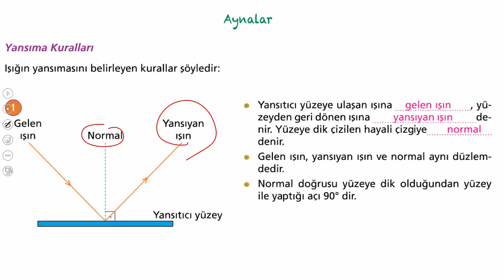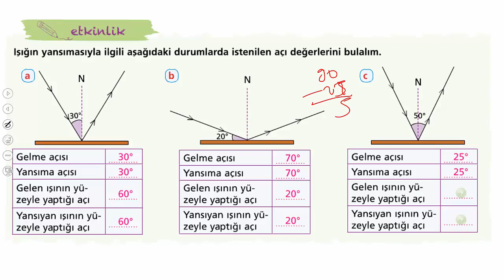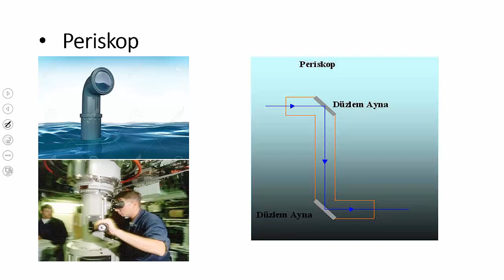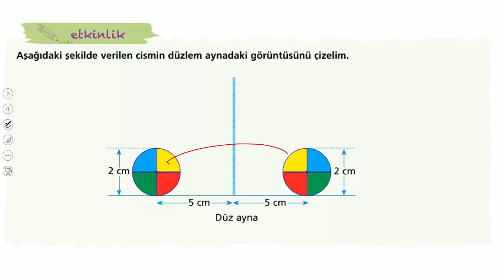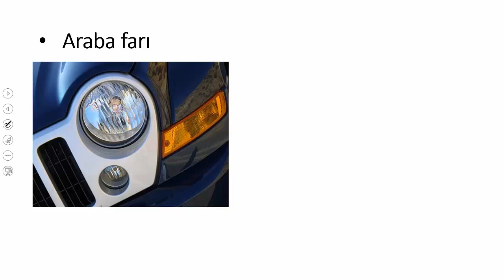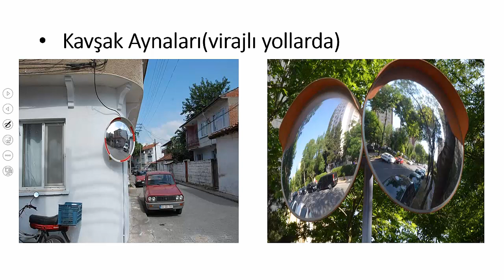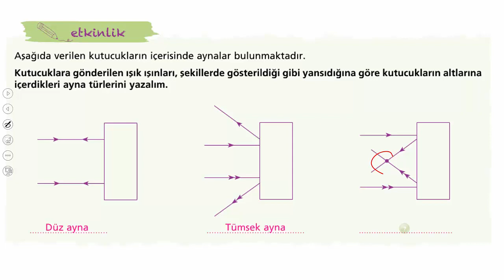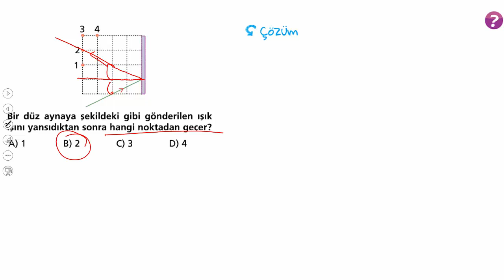7.SINIF DÜZ ÇUKUR VE TÜMSEK AYNALAR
7.SINIF FEN BİLİMLERİ DÜZ, ÇUKUR,TÜMSEK AYNA KONU ANLATIMI SORU .ÖZÜMÜ. KONU ANLATIMINI İZLEDİKTEN SONRA SORU ÇÖZÜMÜ YAPINIZ. #7.sınıf